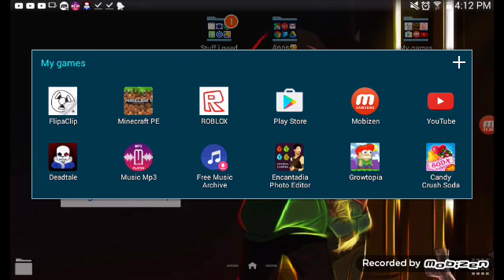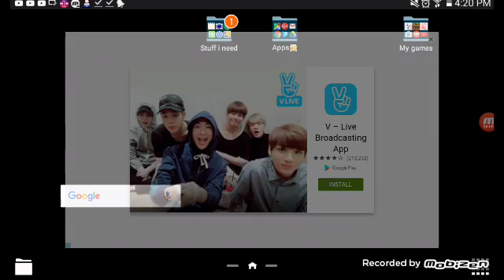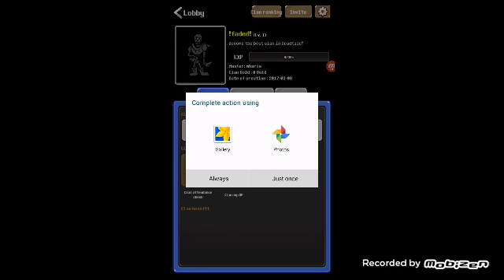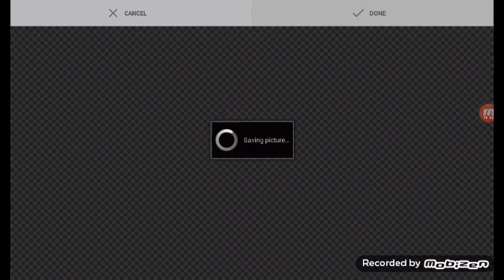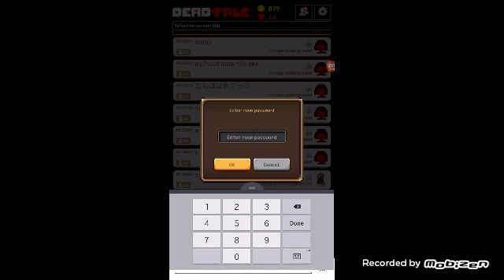Guys playing Deadtale wow!!(READ DESC)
Hahahahahahah:)
Sub
What is agian
Oh ok
Comment!! :D